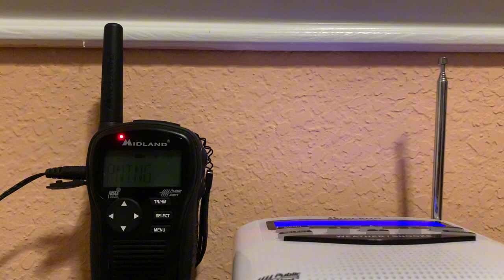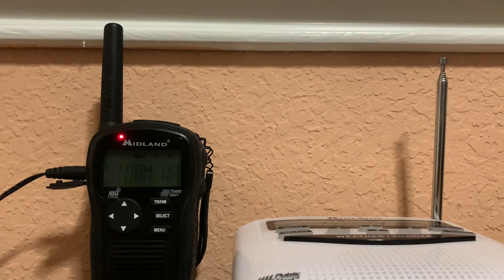Severe thunderstorm Warning On NOAA Weather Radio